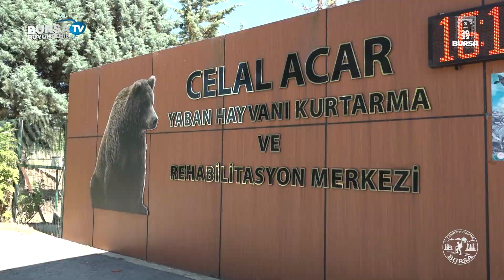Tarihten Doğaya Bursa - (Karacabey-Longoz)